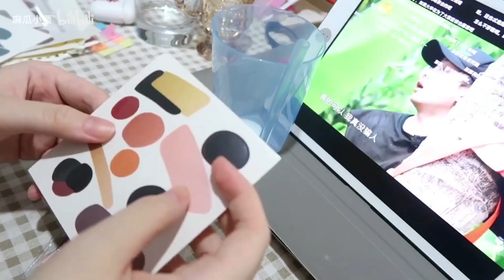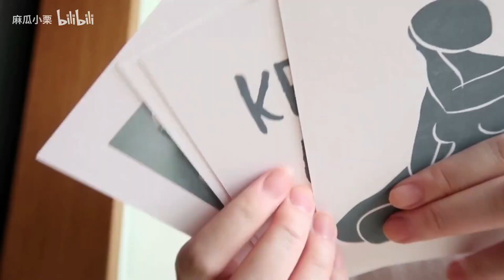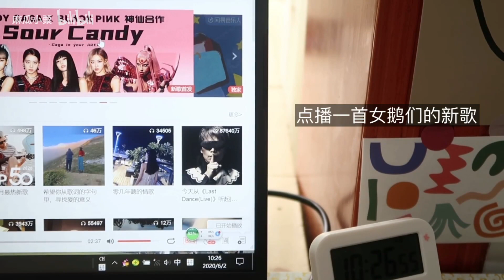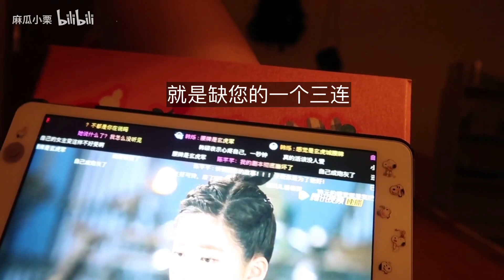学习vlog | 舒适夏日学习时光 玩手账 聚精会神搞作业 快乐外食 装饰废墙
微博：麻瓜小栗
喜欢请三连喔宝